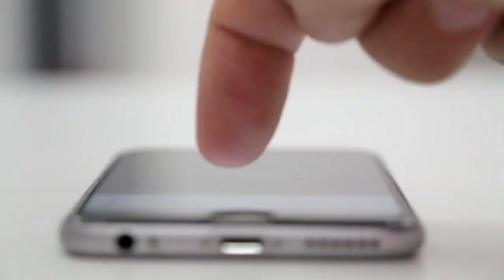Without Cricket Rules, is it an out or not ?